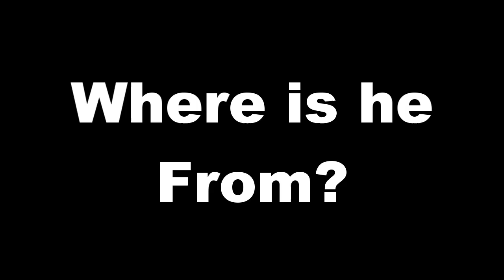FIFA 13 Crossbar Challenge!!!!!!!!!!!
YEAH!